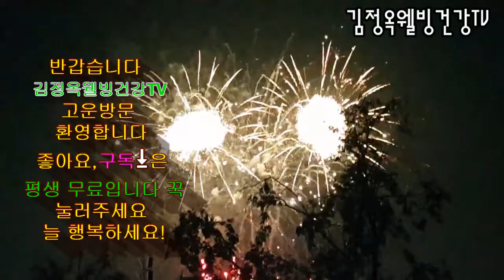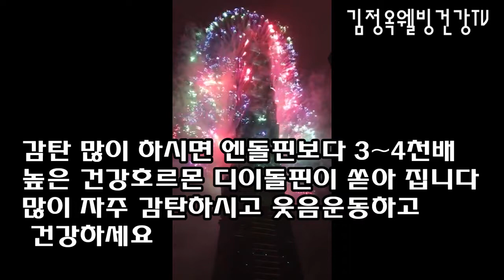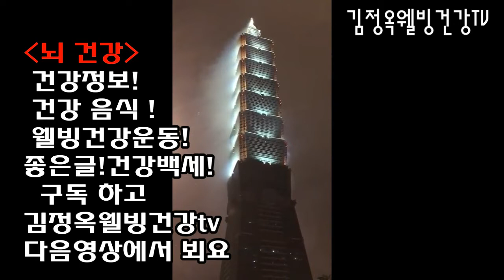인류의 가슴 뭉쿨한 감동을 준 잊을수없는 실화, 기도문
■고운방문 환영합니다
♥감사 ♥감사
전에 촬 한걸로 시청자님 행복하시라고 편집해서 올립니다
많이 많이 행복하세요^^❤❤
Happy New Year!,,
친구님? 이 영상이 맘에  드신다면 체널 성장에 도움이 될수 있습니다
비디오를 좋아요 😀 눌러주셔서  덕분에 너무 행복하고 체널 발전에
리뷰를 작성하거나 질문하세요
 알릴수도 있습니다
눌러주시면
감사합니다 💕

^_^~축복합니다~^_^
12월 마지막날!
벗님들 일년동안
추억을 많이
만드셨나요?
일년동안
항상 사랑해주시고
응원해주신 구독자님들께
충심으로 감사드립니다
새해 복 많이 받으시고
소원 성취를 기원합니다
"Happy New Year!,,새해복많이받으세요,
기분좋은날만 되시고
행복만땅하셔요

●  *스타네임* ● 💕 💜
이름 : 김정옥웰빙건강tv 건강전도사
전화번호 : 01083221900